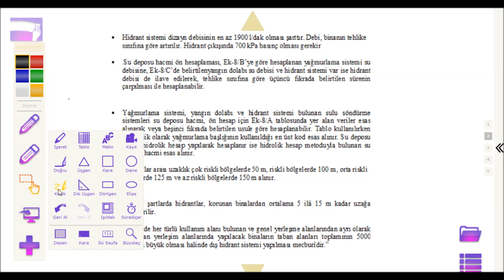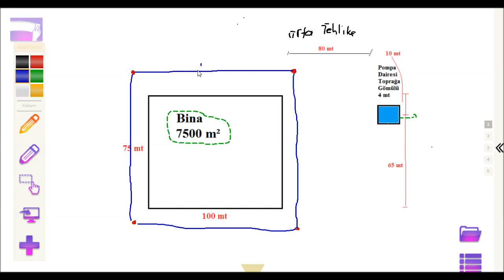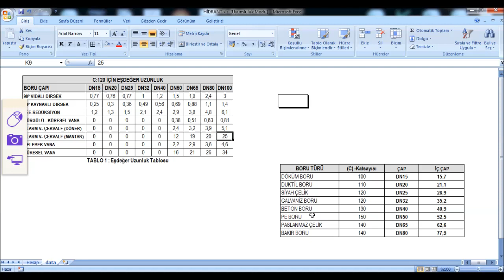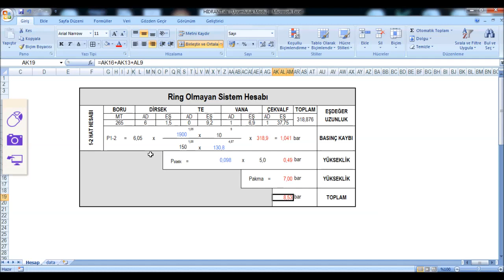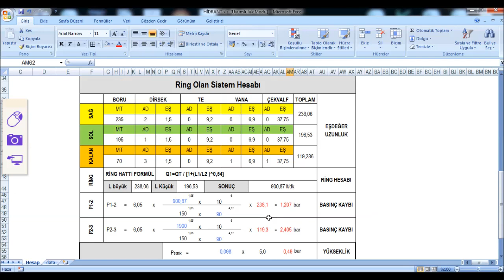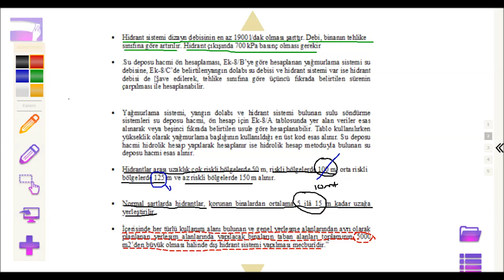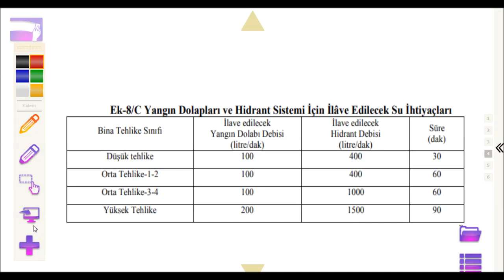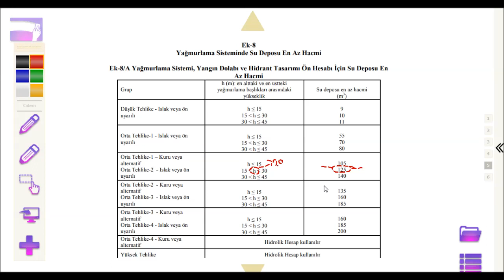Yangın Hidrantı Hangi Binalarda Gerekir ? , Debi Ve Basınç Hesabı Nasıl Yapılır ?